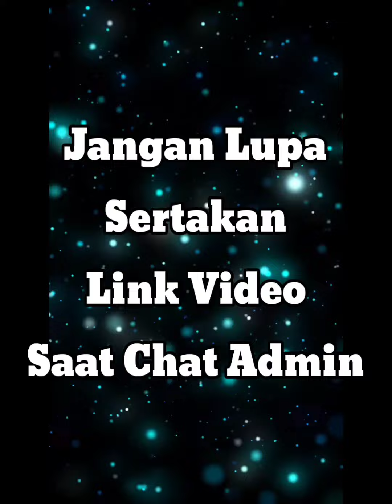LEBARAN STYLE GAMIS SYARI TERBARU ANDREAN SERIES BRAND FATIMAH SYARI 6 WARNA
Untuk Mengetahui Koleksi Fashion Terlengkap Silakan Kunjungi Kedua Channel Youtube Kami :

🌼Mona Fashion Solo🌼
Khusus Channel Untuk Gamis Syari Branded Dan Baju Original SHR Terbaru

🌸Mona Fashion Solo Dua🌸
Khusus Channel Untuk Gamis, Maxi Dress Dan Produk Fashion Lainnya